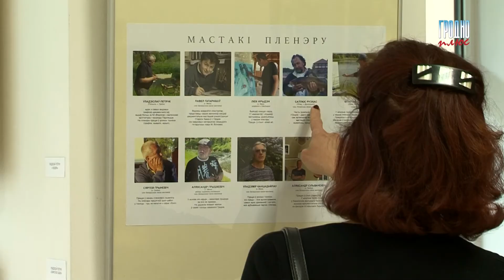Выставка «Гродна – скрыжаванне дарог» открылась в областном центре